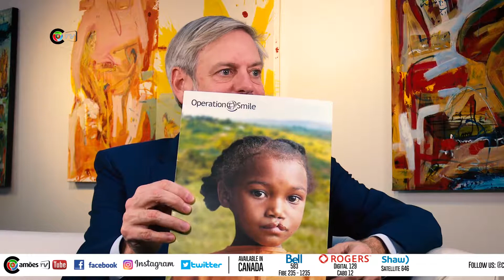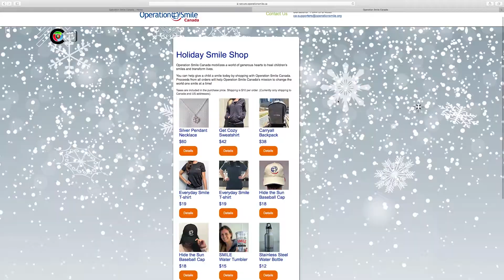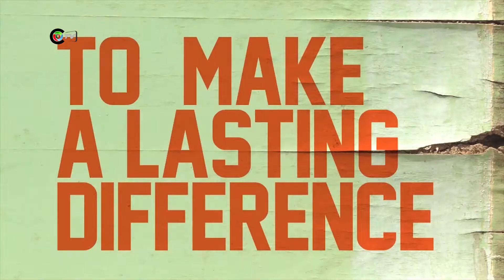Operation Smile Canada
The Operation Smile Canada Vision: At Operation Smile Canada we believe every child suffering from cleft lip or cleft palate deserves exceptional surgical care.